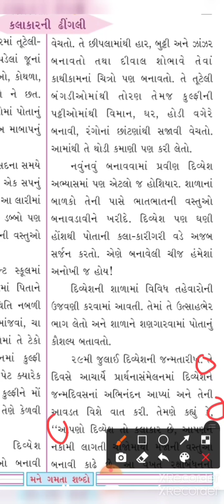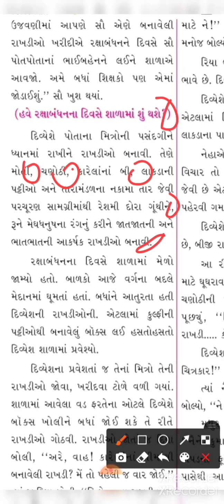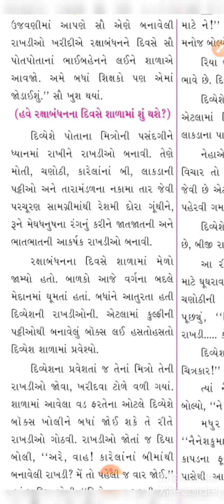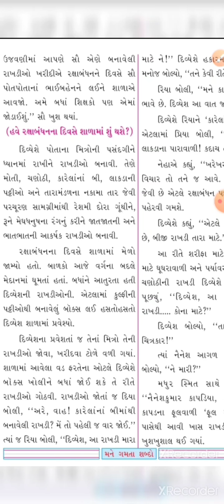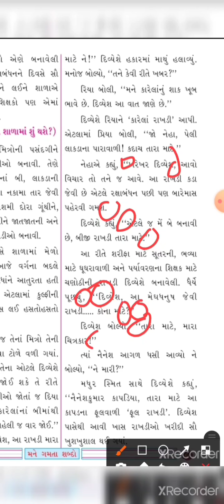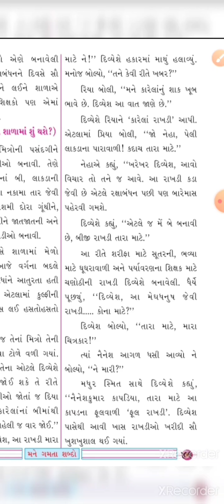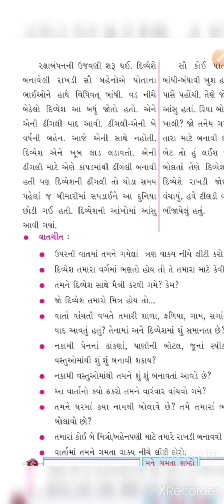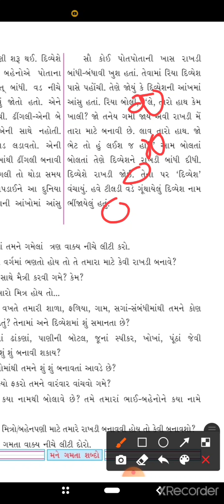ધોરણ- ૪💠 વિષય-ગુજરાતી 💠પાઠ-૩💠 શંખલા ની બહેન છીપલી 💠ભાગ-૫( ૩૬)💠S.P.Bhavsar